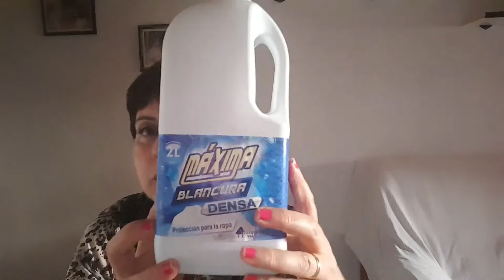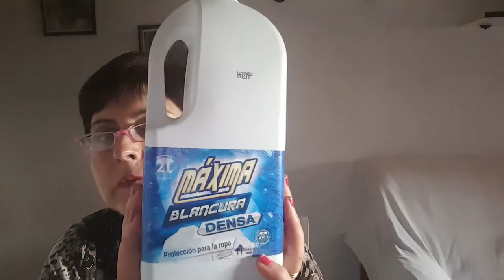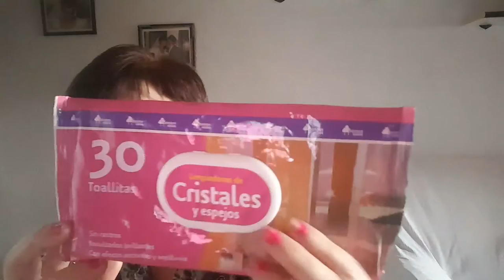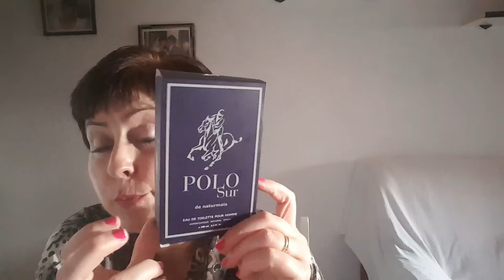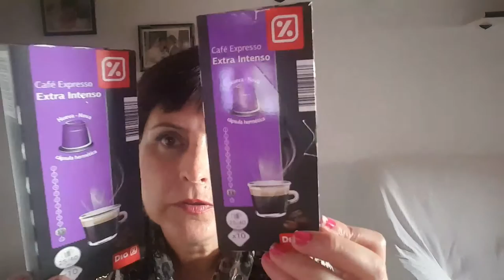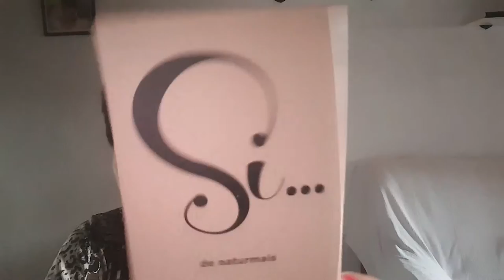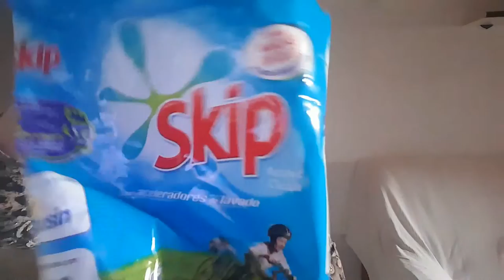Mis productos terminados de la semana.